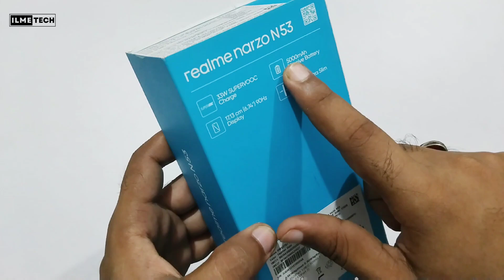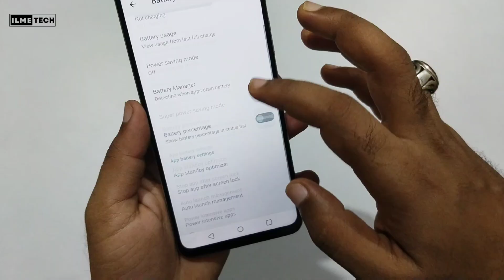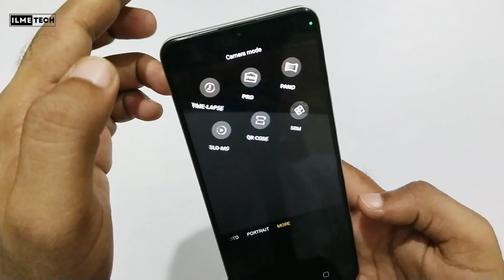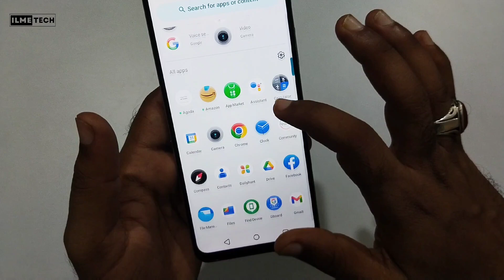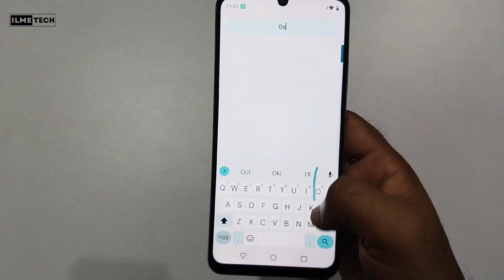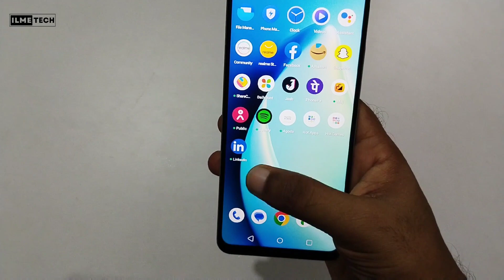Realme Narzo N53 Smartphone Unboxing & Review | Best smartphone under 10000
Hello Guys...
Is video me Maine realme narzo n53 smartphone ki unboxing aur review kia hai.
Ye smartphone under 10000 kafi features le kar ata hai.zada janne ke liye video ko pura dekhiye aur video pasand aye to channel ko subscribe aur video ko like share bhi kar den.

Boya by m1 mic

 DIGITEK DTR 480LW Portable Lightweight Aluminum Tripod with Operating Height 4.75 Feet Tripod